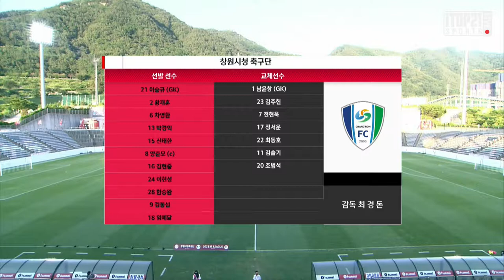H/L ㅣ K3 12R ㅣ 창원시청축구단 vs 대전한국철도축구단 - 2021.06.04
[K3 League] 창원시청축구단 vs 대전한국철도축구단 - 12R - Highlight -  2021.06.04